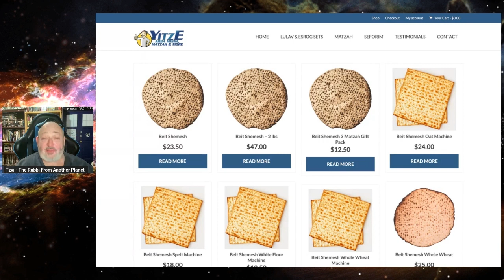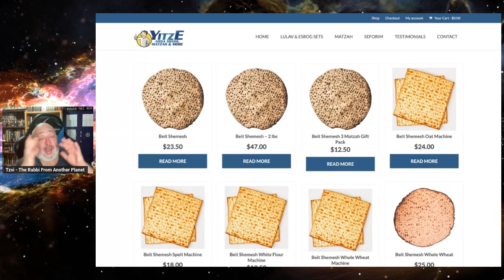The Secret Horror of Jewish Holiday of PassOver!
Tzvi Lebetkin
27 HaGeffen st.
Karney Shomron,
Israel 4485500